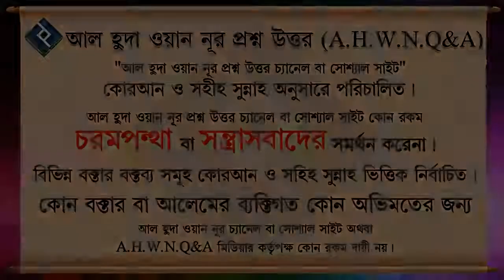কি করলে দোয়া কবুল হবে ᴴᴰ┇শাইখ ওয়াহিদুল ইসলাম সালাফি